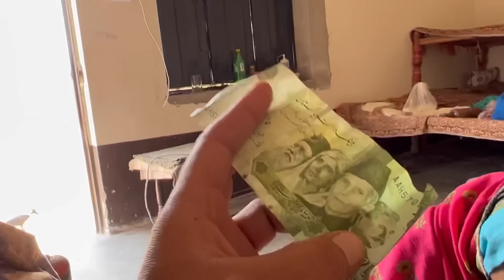Big Good News || Ic Call Ka Tha Sadion Say Intizar || Pak Village Couple Vlogs